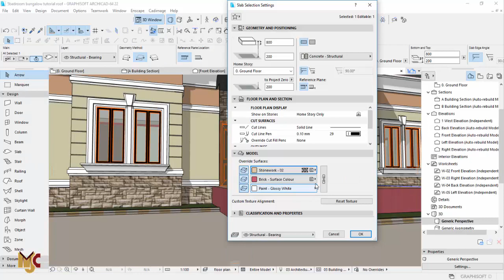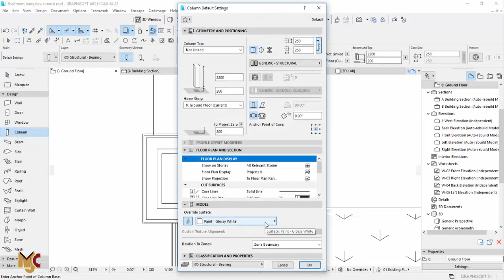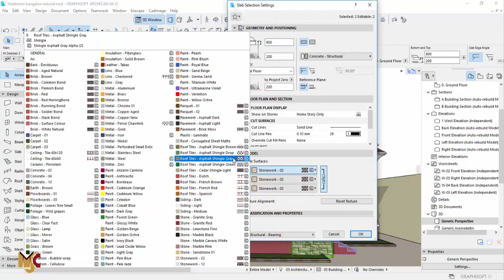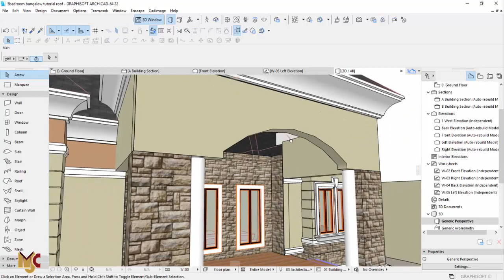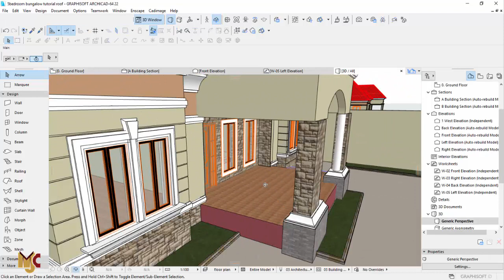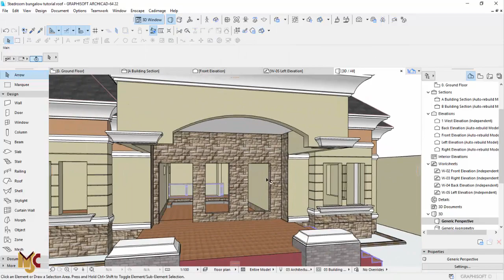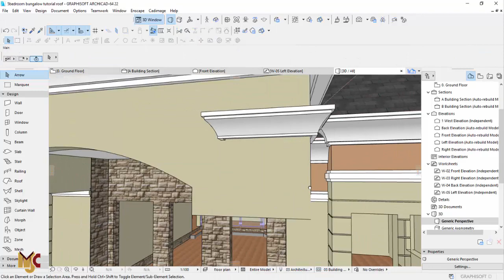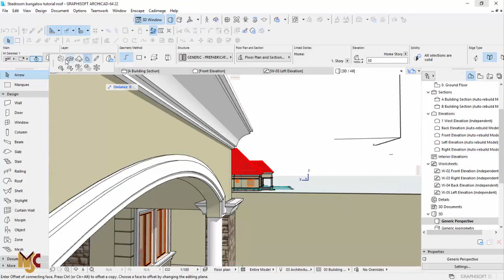Modeling Entrance in Archicad.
This video tutorial shows, How i created entrance of bungalow I designed for a client. Enjoy...